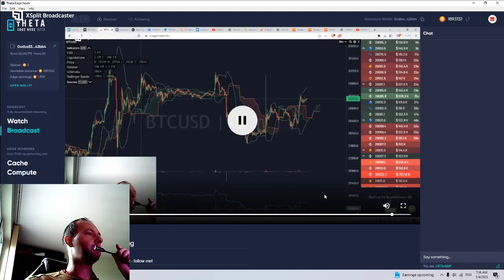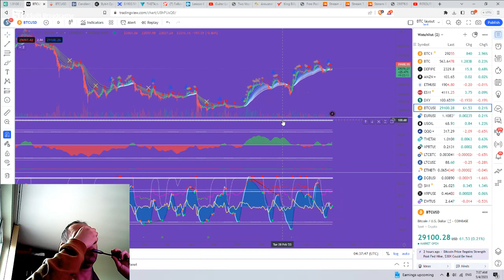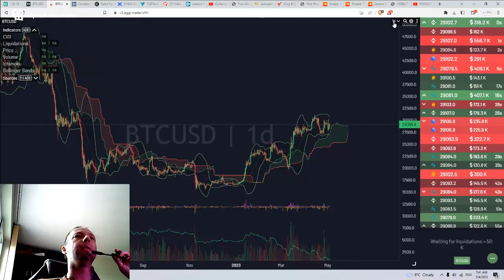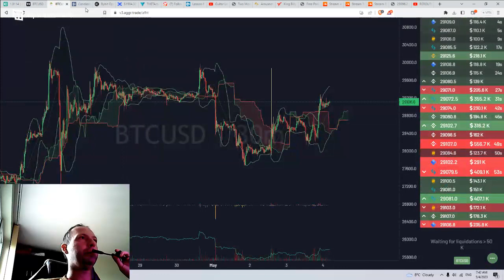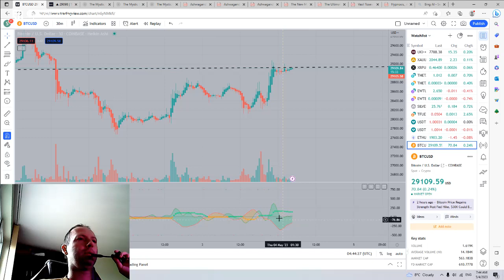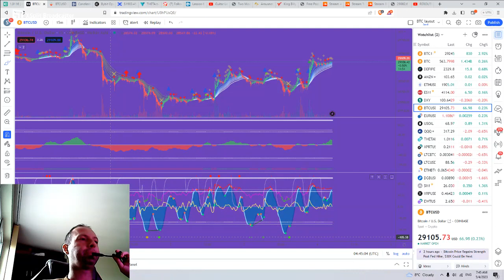Bitcoin analysis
Bitcoin analysis and trading